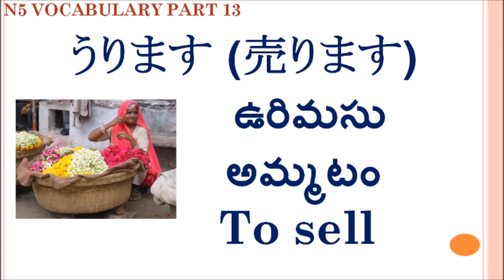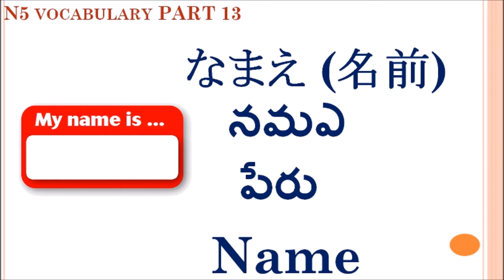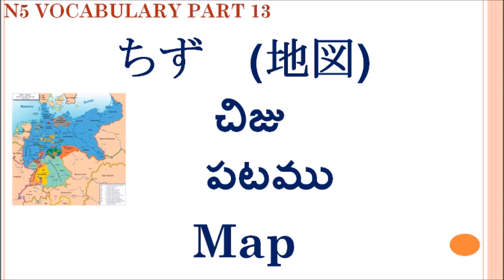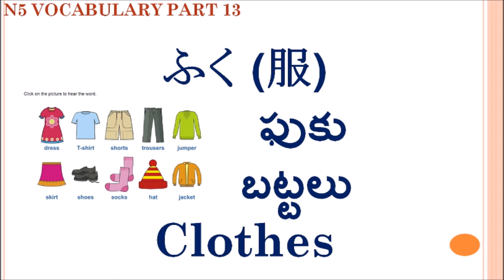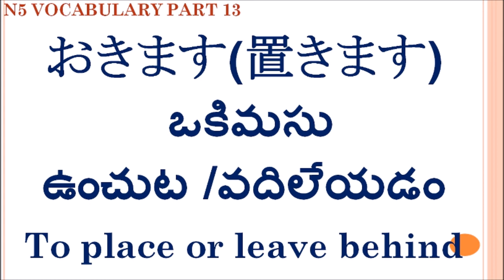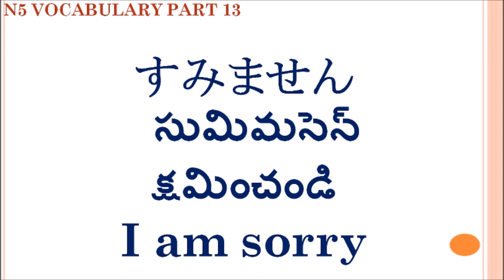Japanese N5 Vocabulary part 13 Telugu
These videos are made for telugu people for learning Japanese and make use of it.
It is more important to learn the language before coming to Japan as Japanese perfer to talk in there own language.
With this video we completed nearly 500 words and their meanings.